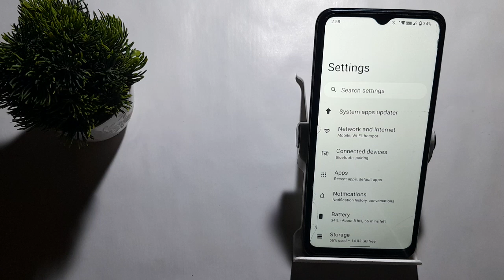how to on media sound in redmi 9a, media sounds setting kaise on kara